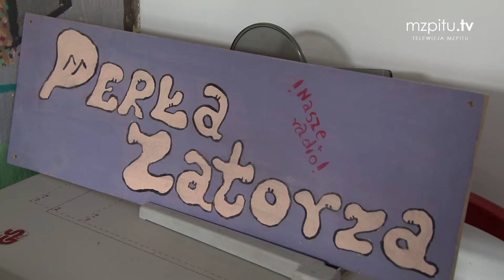NASZ RADIOWĘZEŁ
Profilaktyka weszła w eter! Uczniowie Gimnazjum nr 12 imienia Sybiraków w Olsztynie podczas długich przerw swoimi audycjami umilają czas kolegom. Ale przy okazji opowiadają, jak unikać niebezpiecznych zachowań. Ich inicjatywę wspiera Miejski Zespół Profilaktyki i Terapii Uzależnień w Olsztynie.